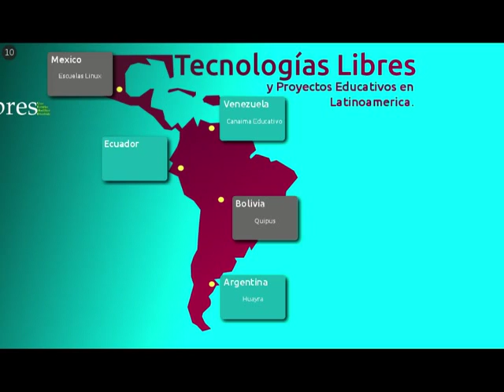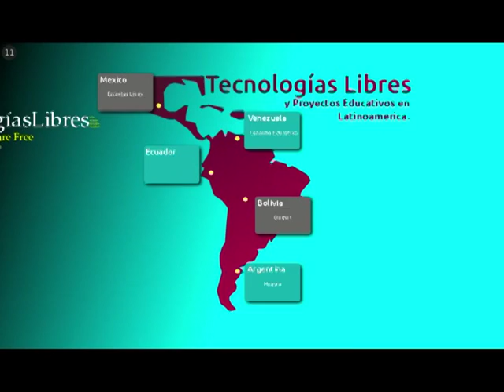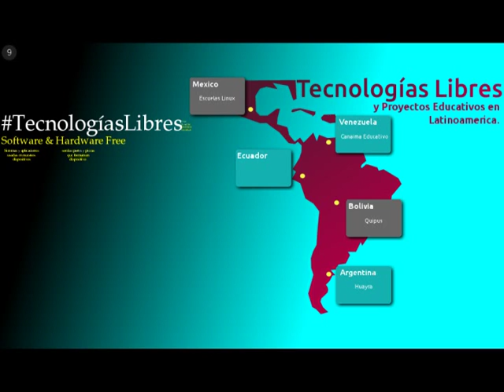Una Mirada Pedagogica a la Tecnologias Libres en Latinoamerica - FLISoL 2018 EnLinea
14° Festival Latinoamericano de Instalacion de Software Libre 2018